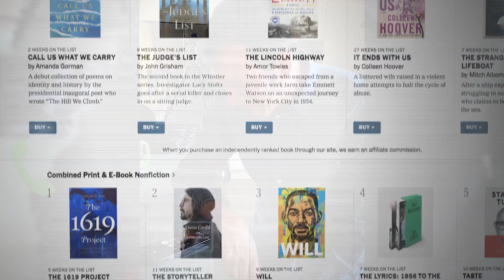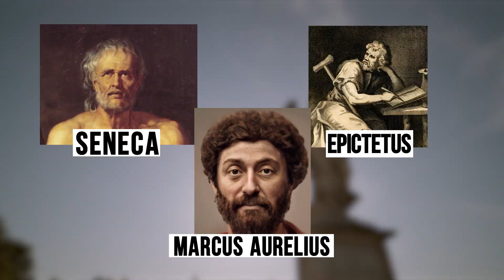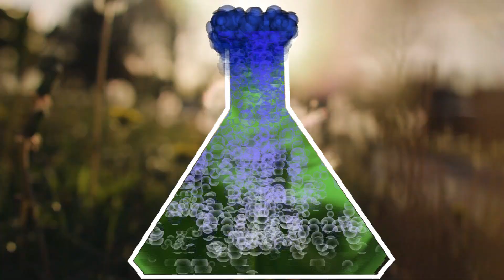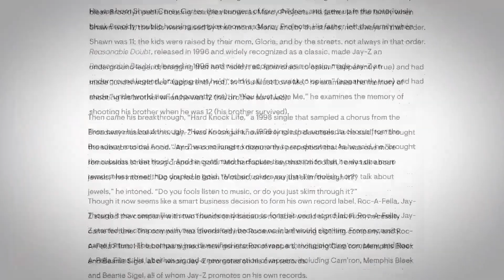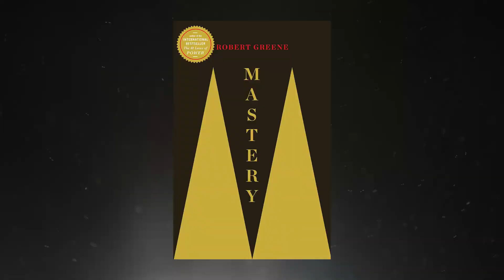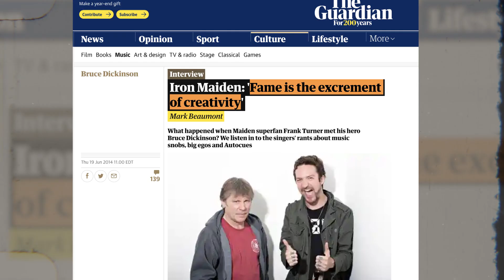How to Find your Calling | Robert Greene & Ryan Holiday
Robert Greene and Ryan Holiday: How to Find your Calling
A modern Machiavelli, Robert Greene is the bestselling author of the 48 Laws of Power, The Laws of Human Nature and now, The Daily Laws. Ryan Holiday is the bestselling author of Trust Me I’m Lying, The Obstacle is the Way, Ego is the Enemy and now Courage is Calling. Robert and Ryan have a long relationship but have never been interviewed together. It was an hour to get them in the same room on this weeks episode of American Alchemy, where we discuss: the roots of creativity, finding your calling and the silver linings of the Covid 19 pandemic.

*** AMERICAN ALCHEMY is an original series hosted by Jesse Michels that explores the frontier of science and tech. Each week, we bring you exclusive interviews with some of the leading thinkers of our time.

- Robert greene ryan holiday 48 laws of power ego is the enemy stoicism
Robert Green and Ryan Holiday: How to Find your Calling